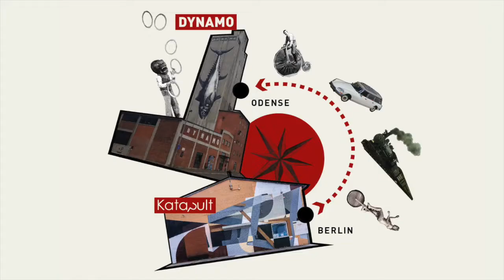Program forår 21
This is the program for Dynamo spring 2021